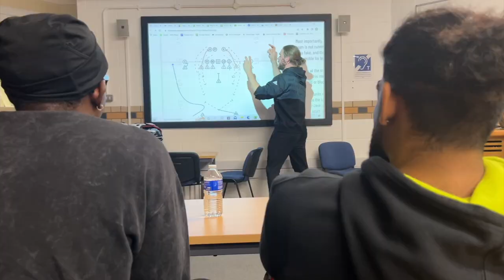How Eating Only Meat Changed My Body | CARNIVORE DIET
This is my experience of cutting out carbs out my diet for a week to see the changes I go through. Eating only Meat has made a lot of changes both physically and how i feel my day to day life.

Thanks for taking the time to watch this, I appreciate you.

Social Media ⬇️
Follow Peter Duah: